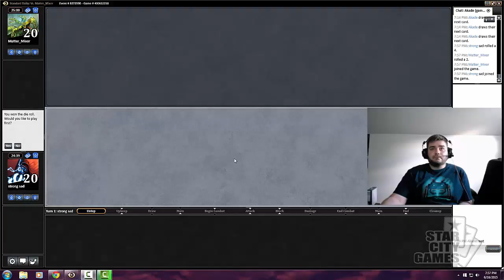6/17/15 - Todd Anderson - Round 2